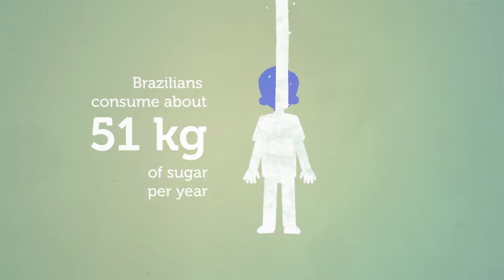Way Beyond Weight | Official Trailer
To portray the issue with real stories and characters, the team travelled the five regions of the country, experienced different social realities and interviewed experts from Brazil, Latin America, United States of America, Europe and Asia. These are stories of children, parents, teachers, and doctors that thrill, shock, inform and warn about obesity. Strengthened by numerical data, the film builds a broad and thoughtful account on the issue.